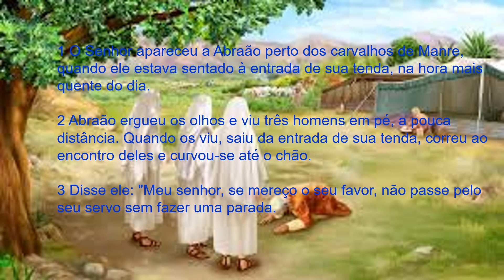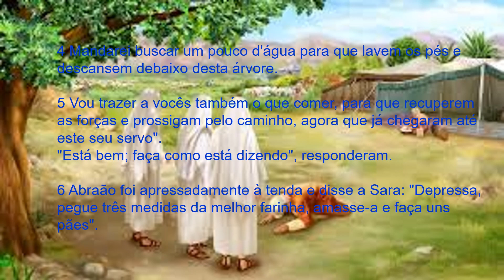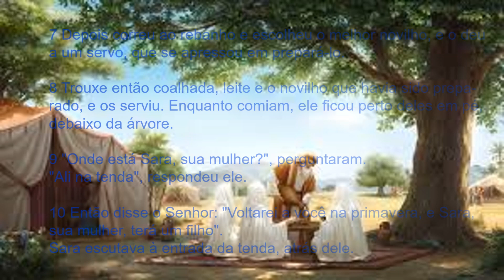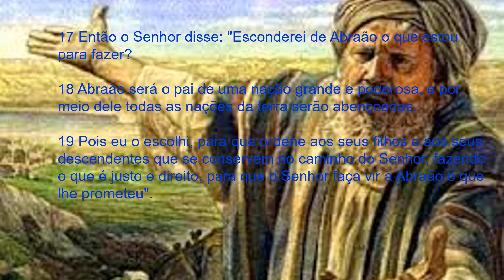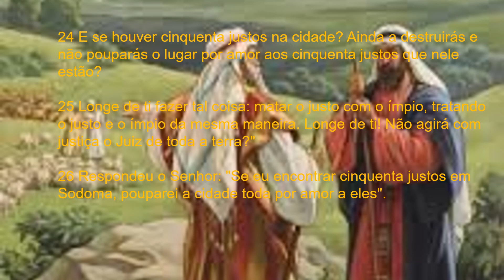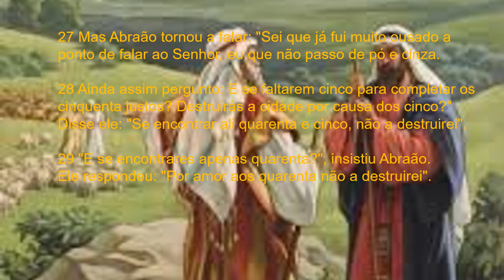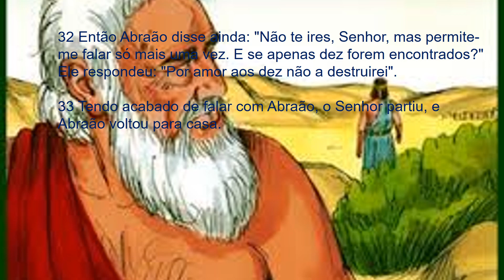GÊNESIS CAPITULO 18 - Os Três Visitantes